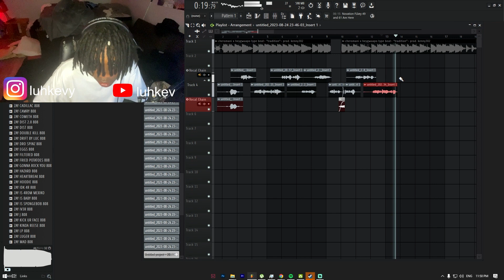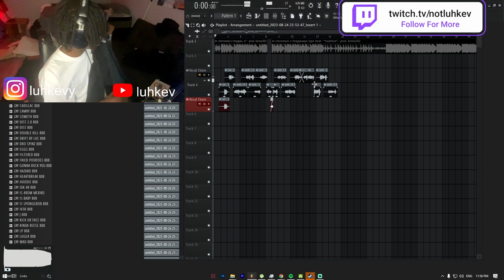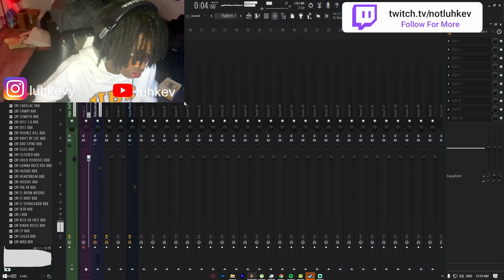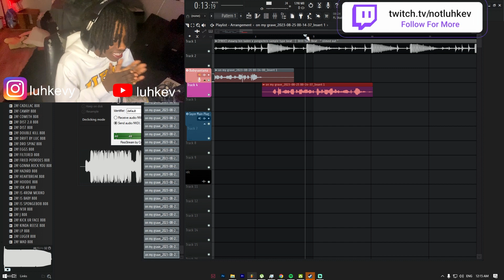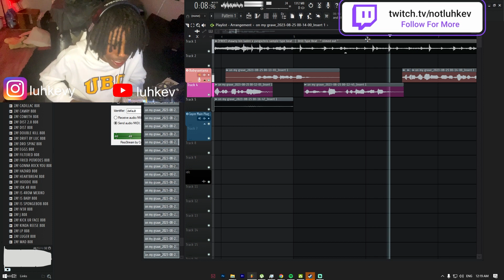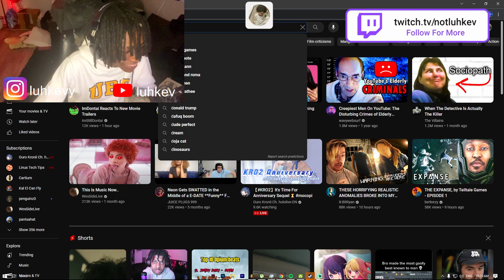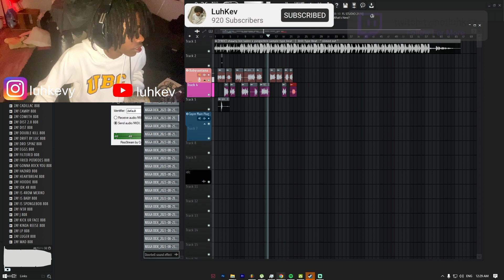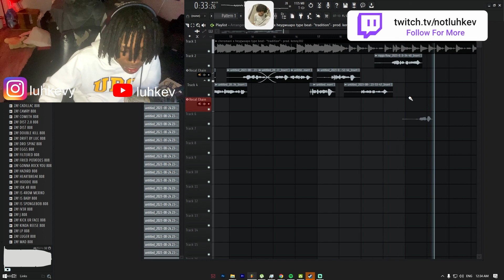Thrilly Recording "where you goin?" and "unreleased song" (FULL VOD)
@lilthrilly for feature